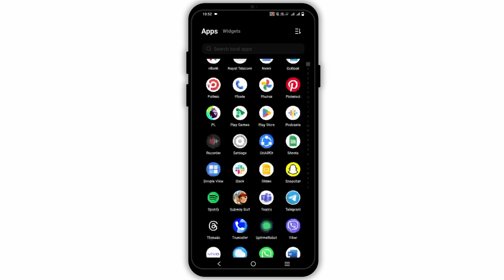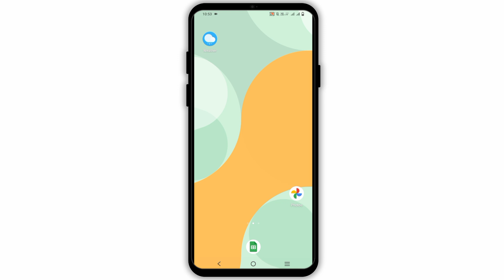Play YouTube Music in Background very Simple | Play YouTube in PIP | Picture In Picture(No Premium!)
Want to play YouTube music in the background or use Picture in Picture (PIP) without a premium subscription? Follow this comprehensive guide to do it quickly and easily.

Timestamps:
0:00 - Introduction
0:10 - Playing YouTube Music in Background
0:20 - Using YouTube in PIP Mode

Key points covered in the video:
- Explanation of the benefits of playing YouTube in the background and using PIP.
- Step-by-step instructions on how to enable background play for YouTube music.
- How to set up Picture in Picture (PIP) mode on your device.
- Tips on using browser tricks and third-party apps for background play.
- How to troubleshoot common issues with PIP and background play.
- Legal considerations and best practices for using YouTube features without a premium subscription.